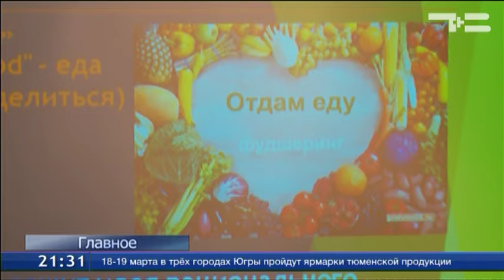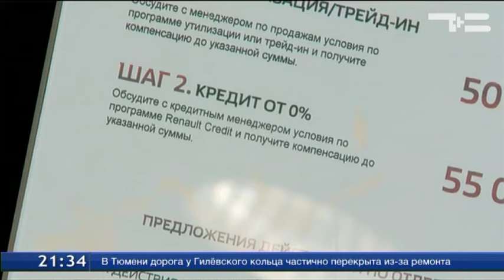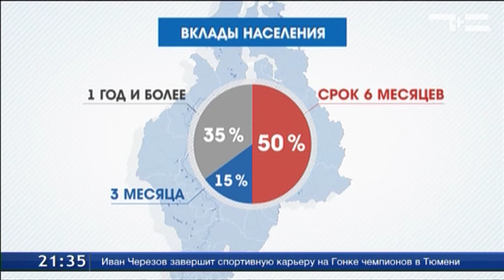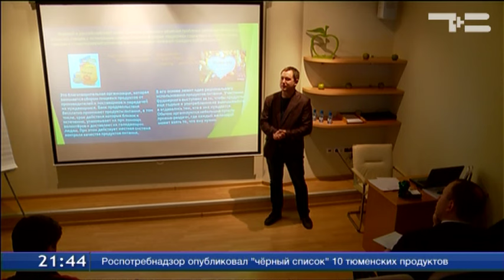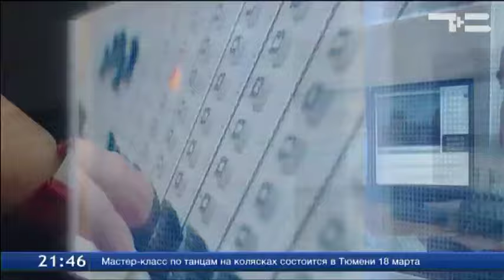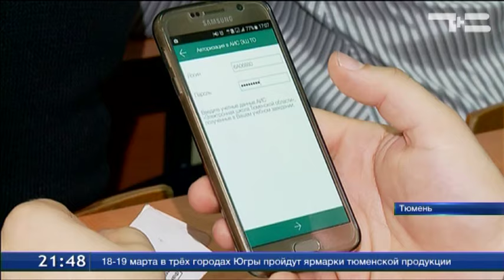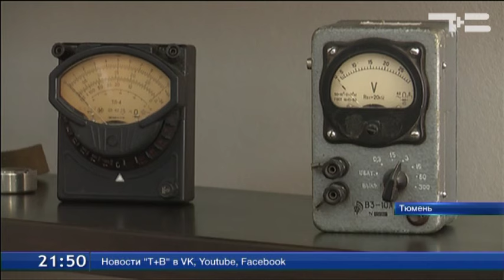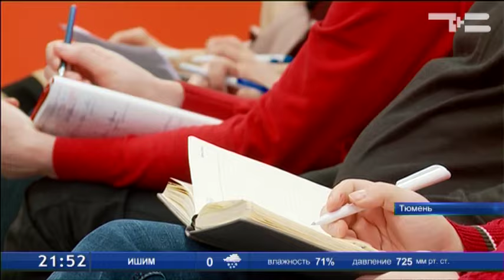TCH Итоги - 16 03 2016